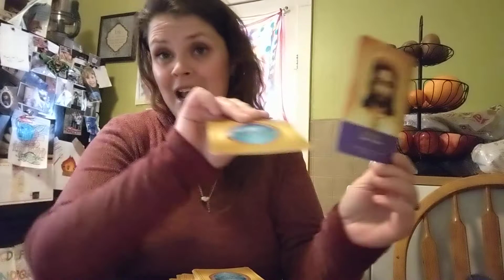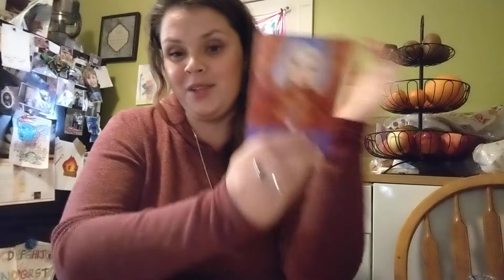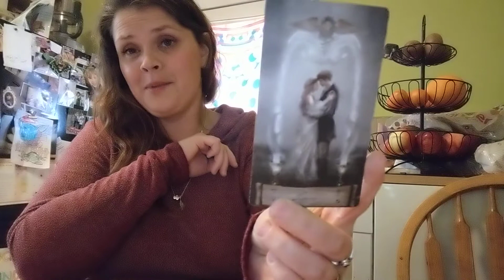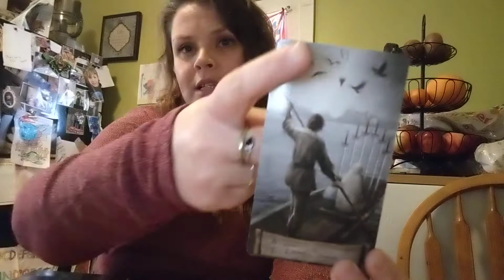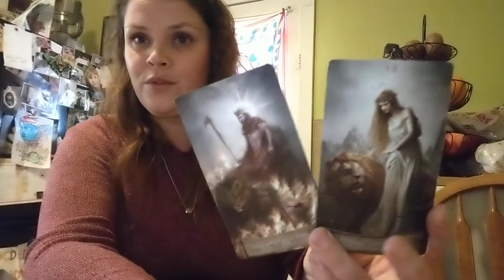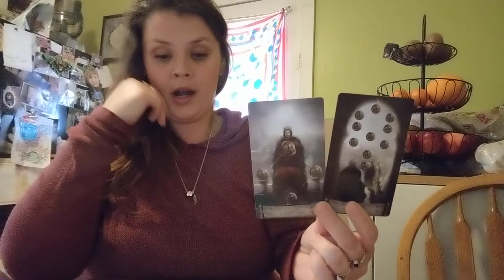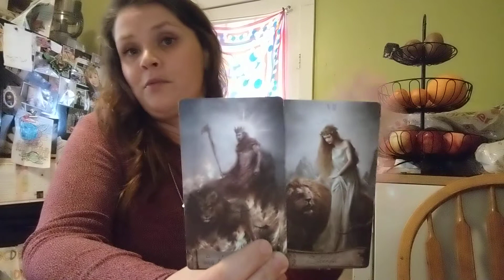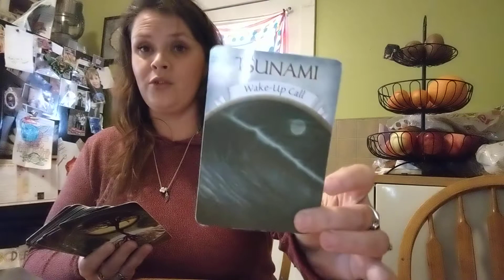Cancer♋ November 2021♥️Leave the past behind you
An intuitive tarot and oracle reading as well as spiritual advice for the sign of Cancer or anyone who felt drawn to this message. Love and light beautiful souls ❤️